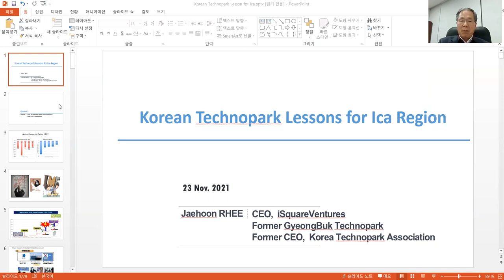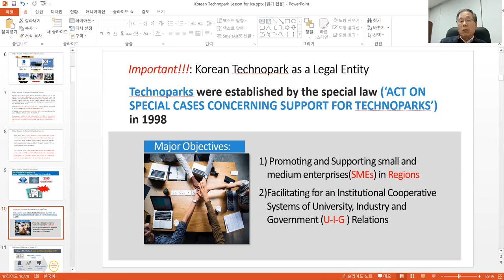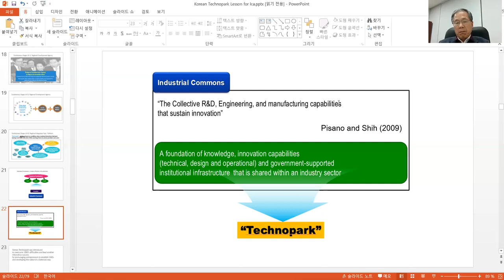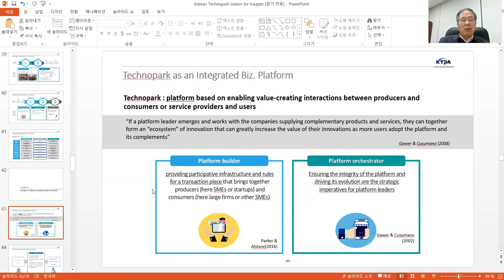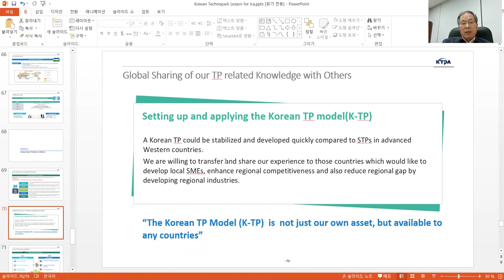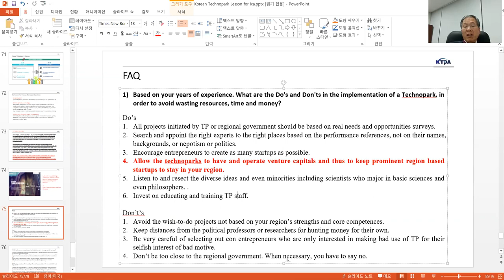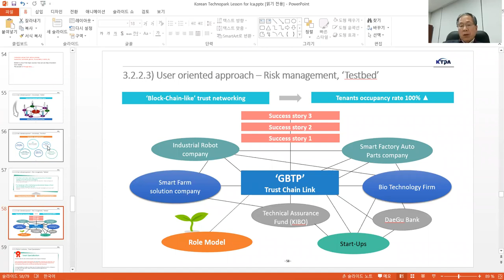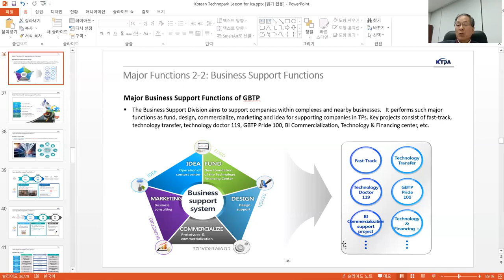Charla sobre parques tecnológicos en Corea del Sur